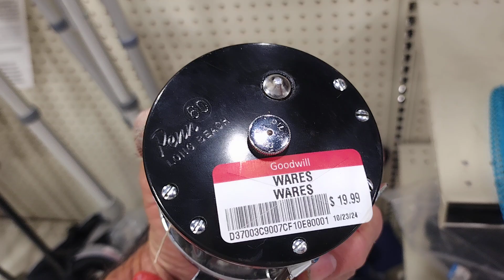Port Charlotte Goodwill store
Don't buy this reel!